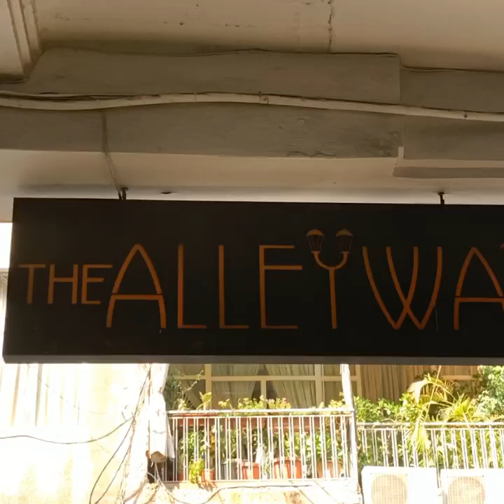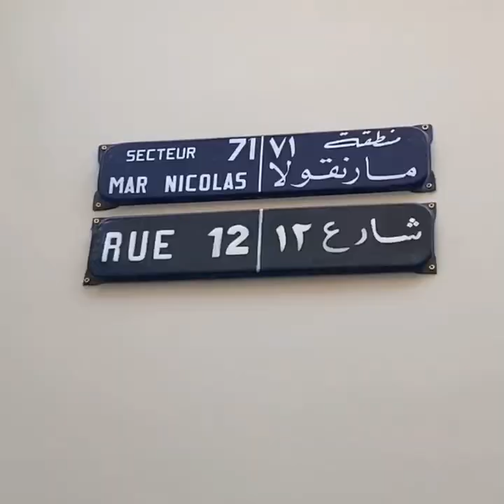Walking around Beirut - Sept 2019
Beirut trip
Walking around down town Beirut, going down to Martyr’s Square, place de E’etoile, Greek Orthodox cathedral of St.George, St.Nicholas steps.

Drinks at the Pigeon Bay rock had spectacular views. It’s a must go to see. But be careful of taxi drivers and make sure you agree the price before you get in the car. Otherwise use UBer.